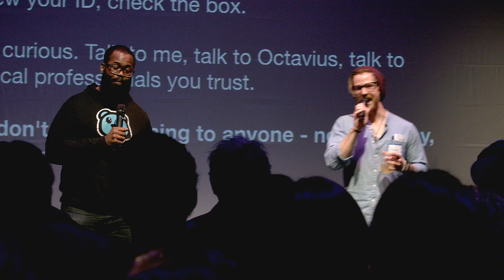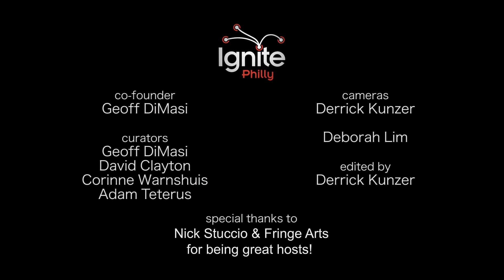Ignite Philly 19: Adam Teterus & Octavius A. Newman - Shin Godzilla a.k.a. the Kidney Transplant